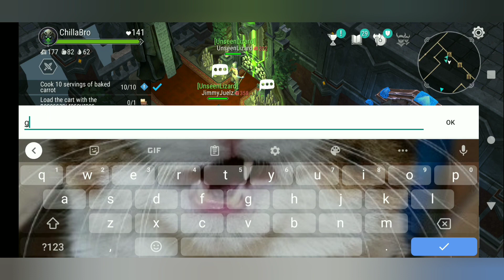1st Floor Sanctum Of Odin Gameplay (with jie, jimmy and lizard) : Frostborn : Coop Survival Gameplay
What's New?

- Starting event Den of Monsters much easier now
- In acts, crafting and item building tasks will now auto-complete if you have crafted the task-specific item before
- Founder's statue now properly resets each day
- Fixed bug with unlimited use of healing items from a chest
- Updated network protocols to prevent disconnects
- Optimized memory usage on low-end devices
- Numerous usability fixes
- Various visual fixes

Become a warrior worthy of Odin's Hall!

Set up and reinforce your base, subdue power of gods to yourself and fight against the army of the dead side by side with your friends. Restore the former greatness of the vikings' lands by building a new capital from the ground up and set off to unknown shores for treasures and new victories - all this and more is waiting for you in the new online RPG Frostborn!

The world as we knew it is gone
Long ago beautiful forests and hills of Midgard were invaded with the dead and giants. Since then, river waters burn a throat, all aesirs have vanished, and valkyries no longer take slain warriors to Valhalla. This is all because of the goddess Hel, the mistress of the dead that is determined to gain power over all that exists.

Death is no longer an obstacle
You are an immortal, brave warrior, fearless of death itself. When dying in battle, you revive over and over again. Herbalists and shamans shrug their shoulders wondering why it happens, yet one thing is known for sure: only you are able to wreck plans of the goddess of death and reveal the mystery of aesirs' vanishing.

One cannot conquer alone
Four heads are better than one! Unite with other Immortals to build a solid base more quickly and confront all together with the dead, outraging in sanctums of aesirs in the lands of Midgard.

Everyone will have something to do
Choose one of a dozen and a half classes that suits your gaming style the best: crush with a hammer in melee combat, hide in shadows and attack stealthily, rout your enemies, rule forces of fire and ice, keep a distance and strike enemies with shots from a bow or heal and enhance your allies - the list is endless! And if you want to try yourself in a new role, all you need is a few seconds for preparation and a new equipment kit!

Trade with other families and clans to build the most beneficial long-term relationships or set up ambushes in forests, mountains, and tombs, and rob settlements of vulnerable settlements of Immortals - the choice is yours. In the harsh lands of Midgard, sirvives only the strongest.

Architect of your own fortunes
Plenty of workbenches for crafting items and dozens of blueprints will allow you to craft anything you need for glorious victories - from a roof over your head and a bandage for a wound to powerful potions and a fearsome weapon. And if it's not enough - remember who you are, nordling, and build your own drakkar to try yourseld at sea!

Establish your inheritance
Build your own city - raise strong walls, don't forget to provide space for craftsmen and traders, set up resorts and places of amusement. Become the most powerful ruler in the lands of Midgard that will be reckoned by everyone!

Legendary artifacts
If you believe you are ready for anything - challenge fate itself and get down to abandoned sanctums of gods to defeat the strongest enemies and try to obtain rare loot! But be careful, danger lurks everywhere in dungeons, so only the worthiest warriors will manage to reach the end and find out what happened to Odin, Tor, and the other gods!